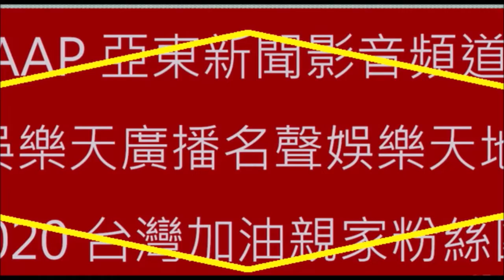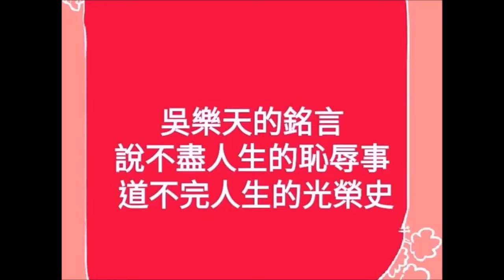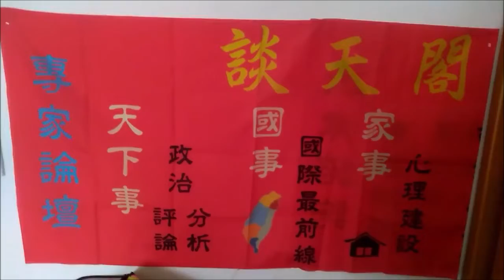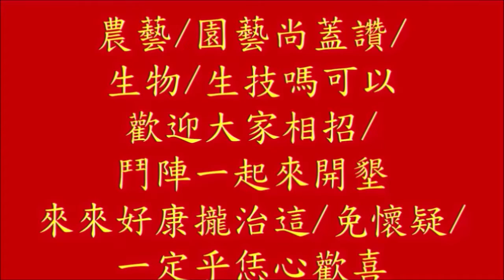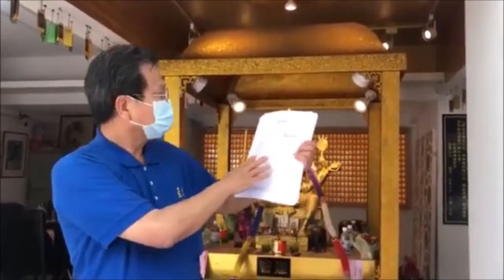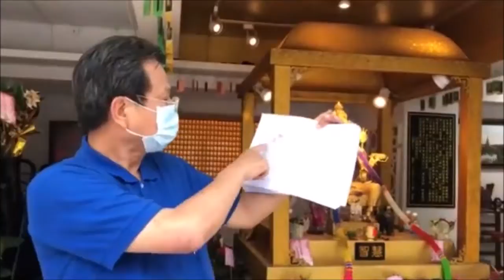@吳樂天廣播名聲娛樂天地系列#傳奇人物廖添丁#神拼仙拼死猴齊天#敬請期待#精華吳樂天講古#分享百工百業@酷哥談講天下事#吳樂天講古精彩節目訂購CD或隨身碟洽鄭小姐#請訂閱按讚開啟小鈴鐺謝謝支持轉發分享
AAP聞台灣之聲（AGENCE AENEWS PRESSE）製作#政通人和#信賴保護原則#歡迎光臨醉月樓古董字畫藝術坊#台灣漫談#士林農藝園藝林業生物科技#不動產資訊富聯網#影音聯合採訪中心
武漢肺炎（新型冠狀病毒病，COVID-19）疫情

@守護神三太子元帥&AAP農企團田園樂

民權四面佛白雲山人國際文創#愛台灣土地懷念娛樂天地129 位訂閱者

AAP亞東新聞台灣之聲（AGENCE AENEWS PRESSE）製作#綠能設施太陽能光電板#台灣漫談#食衣住行育樂#規劃為農藝園藝林業生物科技農業園區#臺北市士林區都市計畫通盤檢討(主要計畫)補正

外雙溪生活圈 台灣人 大家來種樹 都市計畫審議委員會 橡皮圖章 瞎子摸象 都市計畫審查程序 中興山莊附近係屬都市計畫法第二十條第一項第一款所定首都之主要計畫 AGENCE AENEWS PRESSE

民權四面佛 宇宙光照耀大地世界和平 國泰民安風調雨順五穀豐收 吳樂天說書 大家來種樹&貪污官吏民不聊生 暴政與人權 AAP亞東新聞台灣之聲（AGENCE AENEWS PRESSE）白雲山人命運壇

2020總統大選期間，彭文正就爭議不斷之間請求確認博士論文不存在事件#台灣台北地方法院民事庭以108年度訴字第5590號審理#妨害名譽案件應及早除罪化系列報導，憲法第11條規定，人民之言論自由應予保障

民權四面佛庇佑國泰民安風調雨順 AAP亞東新聞傳媒群拍攝精彩節目賀新春台灣民眾黨青年人會繼續支持？民主進步黨何日修法還地於民？中國國民黨將永遠成老二？台北市副市長黃珊珊支持度提升

農作農用移轉土地不課徵增值稅 支持邱復生的女兒參選台中市長 台開加油 盈碩國際股份公司未繳一億多元的鉅額欠稅 羅莎食品股份有限公司受害股東的公道 言論自由旨在實現自我、溝通意見、追求真理

吳樂天講古 傳奇人物廖添丁 香港丐幫青幫紅幫 遠方來的人客 香港九龍 協調整合談判 安露來裝置生成的電解水專業 食品用洗潔劑衛生標準 士林外雙溪 江湖男女 大同王光祥董事長講實話?拍胸脯保證講大話?

1212#迎接佛誕節#民權四面佛分享諸位大德#融合正能量#民權四面佛歌曲#天佑台灣國泰民安風調雨順#白雲山人#仙女獻花#獻舞#士林外雙溪農藝園藝#素行#靜定#簡單#觀心#隨緣#鋪橋造路#自然太陽神

都市計畫被宣告無效、失效，對於已經確定的裁判或行政處分，有沒有影響?刑事確定裁判

地主得於保護區開闢農路，不影響通行之權益#違背中央法規標準法第18條:各機關受理人民聲請許可案件適用法規時，除依其性質應適用行為時之法規外，如在處理程序終結前，據以准許之法規有變更者，適用新法規。
獎勵土地所有權人辦理市地重劃辦法 鼓勵民間興辦社會住宅 農業設施林業設施 繼承登記實務 權利範圍 拋棄繼承 限定繼承 遺產稅、贈與稅之免稅額#遺產管理人#抵押權拍賣#抵押權繼承#不動產糾紛調處
吳樂天講古現場#AAP亞東新聞傳媒群在台灣民俗館台北講古間拍攝記錄影音#j歌友歡唱#大自然太元神#白雲山人談民權四面佛#開創世紀光明旗#2018年農曆11月9日迎接四面佛佛誕#大地蒼生祈求平安

吳樂天黑白談講說出台灣人的心聲 抵押人如以抵押權人之繼承人為被告訴請塗銷抵押權登記時，該抵押權既已消滅，自無須先辦抵押權繼承登記始准許塗銷登記#抵押權塗銷

民權四面佛 健康、財富、事業、感情#法律借名登記契約誠實信用原則#消費借貸#背信罪該當之要件，乃當事人約定，借名者經出名者同意，而就屬於一方現在或將來之財產，以他方之名義，登記為所有人或其他權利人

台積電、鴻海、永齡、慈濟基金會善舉訂購輝瑞BNT疫苗#推動休閒農業體驗好有趣漫遊生活#歡迎您！亞東地政士事務所李社長:結合農林休閒業者生產、共享台北後花園的農業體驗。歡迎大家規劃燕溪古道鐡軌輸送物資

民權四面佛！2024誰想選總統#代筆遺囑#繁體字#簡體字#政府民間通力合作#團結一致#中華民國總統蔡英文與中央政府睿智的決定#露營及農藝、園藝、林業與休閒專利基座設施#袋地通行權#拍賣#不動產買賣事件

民權四面佛祖國泰民安風調雨順#白雲山人提供佛曲#手相、面相、姓名學、風水雲集&降疫情警戒標準至第二級，請民眾持續配合防疫措施，守護彼此健康#落實永續農業，樂活台北#AAP亞東地政士事務所李社長恭製